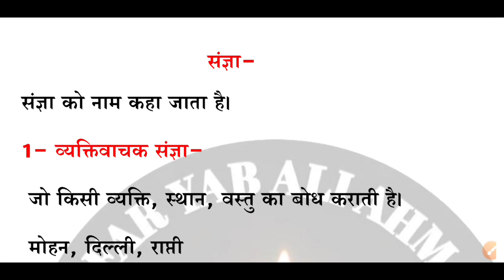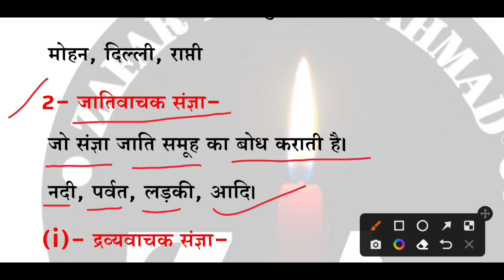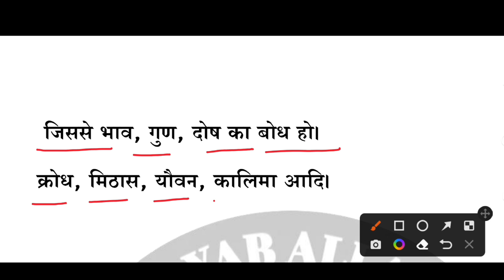हिंदी संज्ञा By ZA Sir | UPTET- 2023 | Zafaryabaliahmad | हिंदी Paper -1&2.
Hi,

About this video :
हिंदी संज्ञा With Trick || UPTET- 2023 || हिंदी Paper -1& 2|| By Z.A. Sir ||

Dear viewer's
 In this video and my channel will provide you maths videos and more videos on education, facts and also education tricks etc.

Z.A. Sir